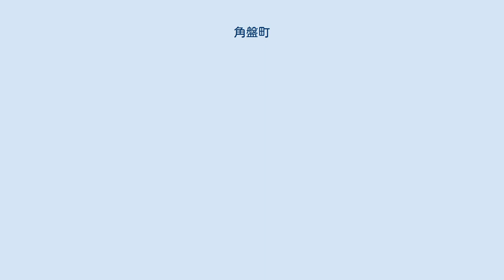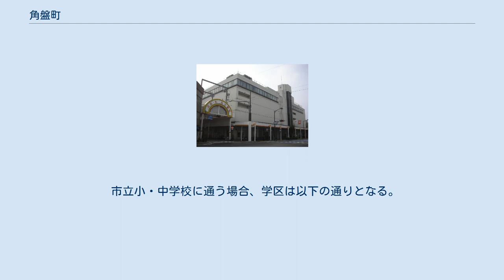角盤町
米子市の町・字
日本 」 鳥取県 」 米子市 」 角盤町 角盤町（かくばんちょう）は、鳥取県米子市の地名。
現行行政地名は角盤町一丁目から角盤町四丁目。
郵便番号は683-0812（米子郵便局管区）。
 米子市の中心部に位置する。
米子市では有数の繁華街であり、町域に沿う角盤通りには多くの飲食店や居酒屋などが軒を並べる。
また、米子髙島屋など商業施設、米子市公会堂など公共施設も隣接する。
 一丁目にNHK米子支局、野村證券米子支店、米子高島屋、二丁目に山陰合同銀行米子中央代理店、鳥取銀行米子中央支店、米子市公会堂がある。
 東は冨士見町・糀町、西は朝日町・尾高町・寺町・立町・義方町、南は東倉吉町・四日市町・紺屋町・法勝寺町、北は錦町と接している。
 成立当時付近一帯は桑畑であった。
四日市町、東倉吉町の加茂川右岸にわずかに人家があり、米川までの間には田園を隔ててずっと向こうに未解放部落や非人部落を設定する程度であった。
この広い耕地地帯は米子城下町裏筋の農業者の大切な耕地であったため、明治36年（1903年）野坂茂三郎を会長として土地整理委員会がつくられ、同38年までに百七十三町歩を整理した。
 明治37年（1904年）には角盤高等小学校が中町から移転し、同41年には啓成尋常小学校が開校。
同42年には県立となった米子高等女学校が角盤通りから少し離れた北側の畑の中に設立された。
 大正3年（1914年）には朝日町出口に映画の米子館が開館し、同14年には尾高町で焼けた坂口氏の日本製糸の新工場が四丁目に新築された。
同15年には三丁目に劇場山陰座が開設された。
同年には、灘町から後藤駅前、角盤小学校裏を通り皆生線に合流する電車通（大部分は現・鳥取県道157号米子港線）も開設された。
 戦後は廃校となった角盤小学校跡に米子市公会堂が昭和33年（1958年）に建設され、啓成小学校が米川沿いに移転した跡には同39年米子髙島屋が開店。
同45年にはやよいデパートも開店。
 昭和10年（1935年）1丁目の一部が冨士見町1～2丁目・冨士見町、2丁目の一部が、日ノ出町・錦町1丁目、3丁目の一部が錦町2丁目、4丁目の一部が錦町3丁目となる。
 やよいデパートはその後松江市や境港市へも進出し、昭和後期は米子高島屋と共に米子市を代表する商業施設として繁栄したが、平成に入ってからは郊外に大型ショッピングセンターが出店したことなどが原因で経営不振に陥り、平成28年（2016年）1月20日の営業を最後に閉店・自己破産した。
 町名の由来は大山の別称角盤山を望むことによる。
 2018年（平成30年）1月31日現在の世帯数と人口は以下の通りである。